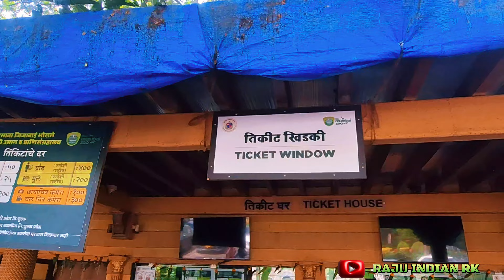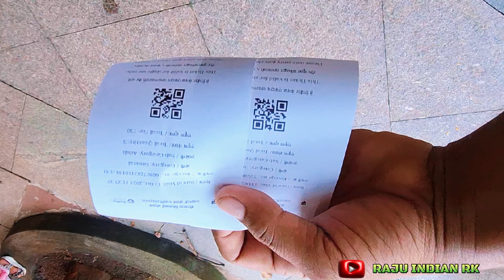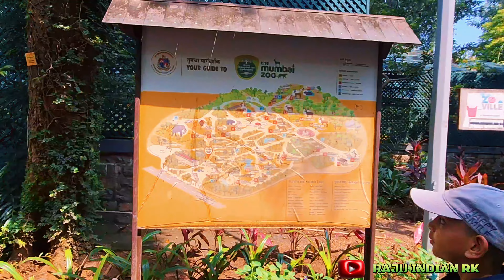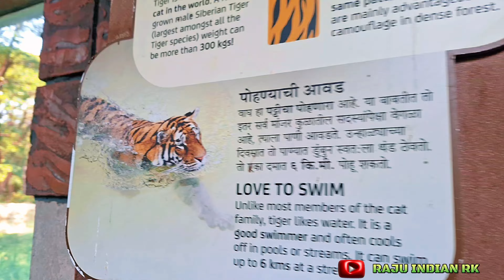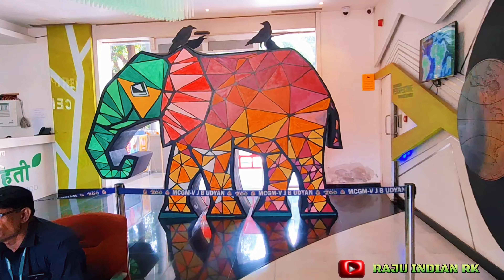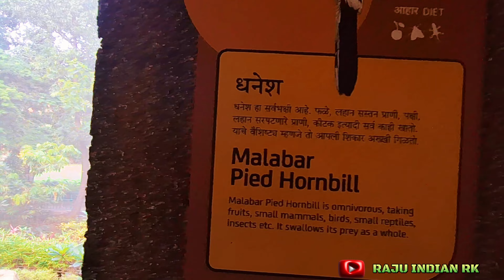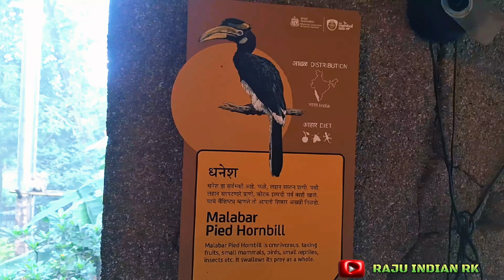RANI BAAG BYCULLA ZOO | रानी बाग भायखला चिड़िया घर | MUMBAI CHIDIYA GHAR |मुम्बई चिड़िया घर